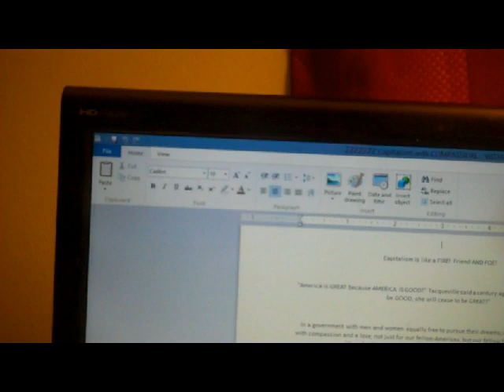CAPITALISM, like A FIRE; FOE and friend!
Men have longer limbs, anatomically, as a rule, than women.

An average man who is 5'8 will have longer forearms and arms than a woman who is 6 feet tall.

WHY IN THE HELL DO I, as a 6 foot tall guy, have SHORTER FOREARMS than chicks who are 5'9?

I want limb lengthening surgery, preferably by Dr. Dror Paley, in West Palm Beach, Florida!!!  Or I WANNA DIE!!!
Night Club - "Die in the Disco" (Official Animated Video)

Videos taken fin Kinston, Greenville, Los Angeles...  To name a few...  Goldsboro...
Little Washington...
I'll KILL MYSELF unless I get LIMB LENGTHENING (AND SOON!!!) for LONGER ARMS than those HOT CHICKS!